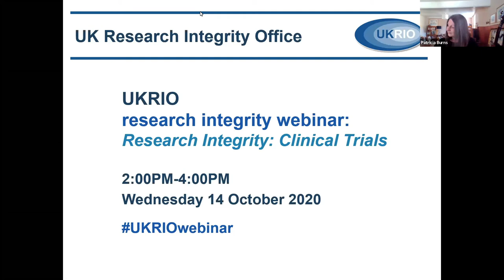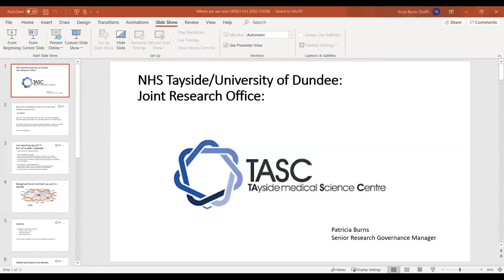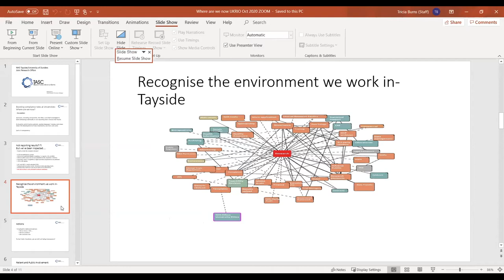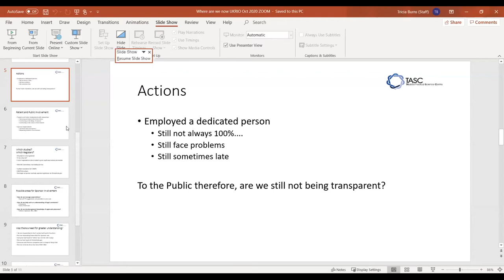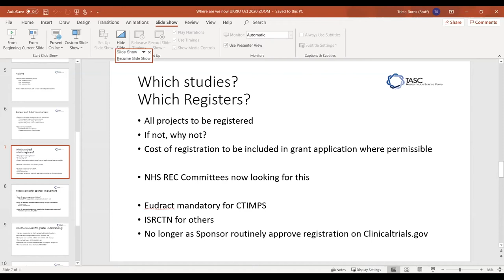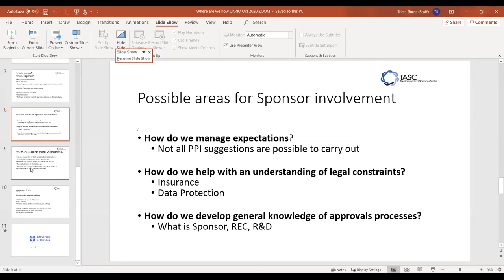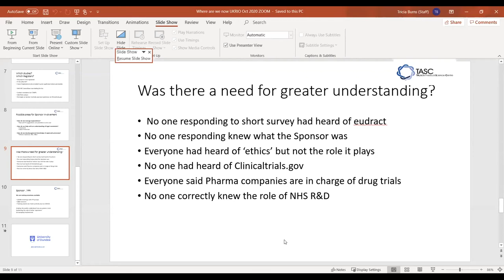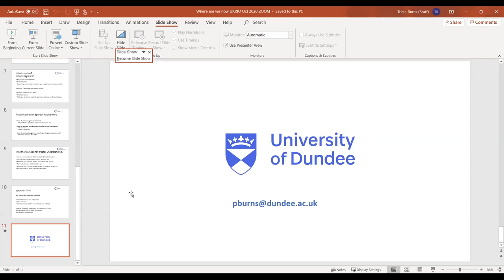Challenges of improving clinical trials transparency and reporting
Patricia Burns discusses how the University of Dundee approached the challenge of improving clinical trials transparency and reporting, including publishing results on public databases. Sharing her experiences and lessons learnt, she described the changing landscape of research in Dundee. Moving from the original rush of activity to upload results to evidence compliance, to the less frenetic but no less challenging situation of today, where the involvement of patients and public is building trust and creating a more transparent environment across all areas.